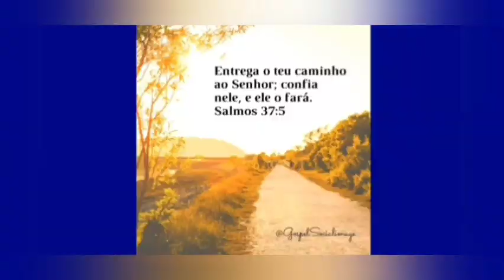Passando na ponte do Rio vaza barris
Caminhoneiro o rei do universo